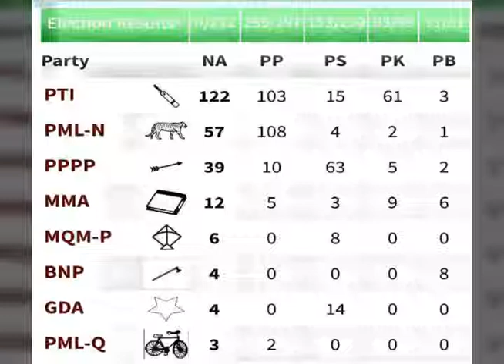Updated General Election Result 2018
How many seats are there in Provincial Assembly of Pakistan?
How many seats are available in the Senate?
How many seats are there in Balochistan Assembly?
What is the provincial assembly?